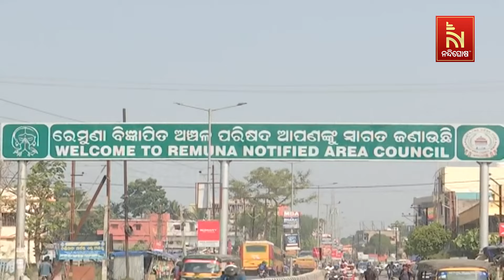Remuna's Political Scene Heats Up: Who Will Secure The Throne ? NandighoshaTV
Remuna campaign election2024 nandighoshatv Remuna's Political Scene Heats Up: Who Will Secure The Throne ? NandighoshaTV
ଉଷ୍ମ ହେବାରେ ଲାଗିଛି ରେମୁଣାର ରାଜନୈତିକ ପରିବେଶ । ଗାଁଠାରୁ ସହର ସବୁଠି ରାଜନୀତିର ଚର୍ଚ୍ଚା। କିଏ କାହାକୁ ଦେବେ ଭୋଟ ?

* DishTV Channel No: 1367
* Airtel Digital TV Channel No: 611
* TATASky Channel No: 1779
* Hathw@y Channel No: 731
* NXT Digital Channel No: 16
* SITI Channel No: 17 & 458
* GTPL Channel No: 719
* SUN Direct Channel No: 667
* Asianet Channel No: 219